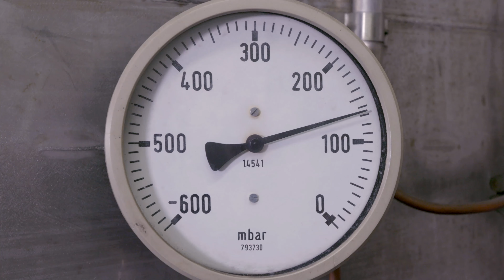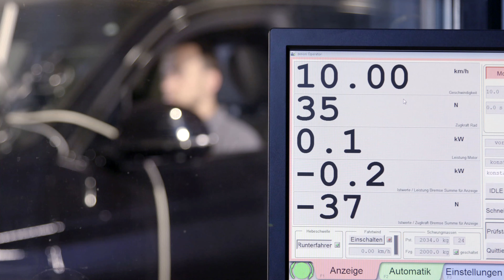IABG climatic chambers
Climatic environmental simulation: All year-round - Realistic - Reproducible